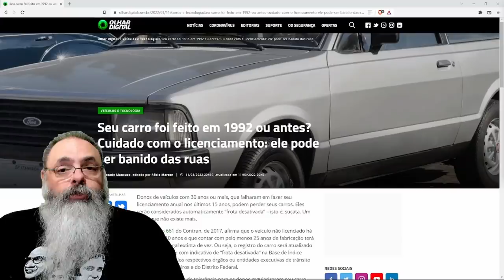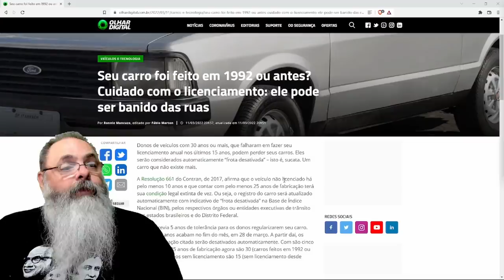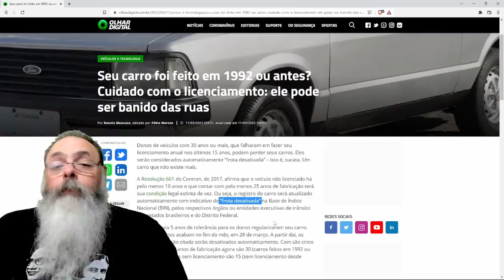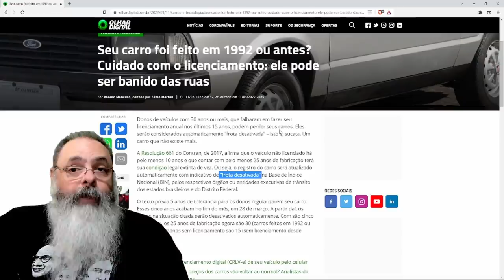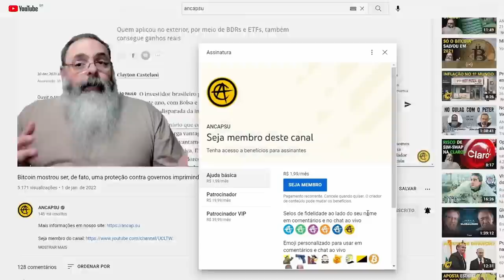Carros com mais de 30 anos podem ser considerados sucata e proibidos de circular